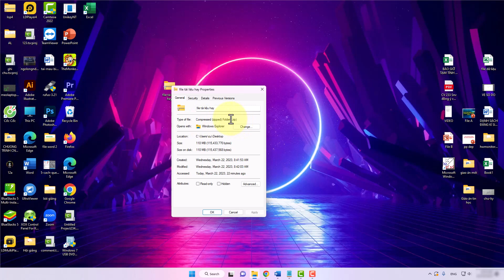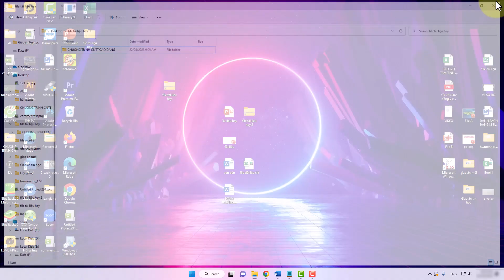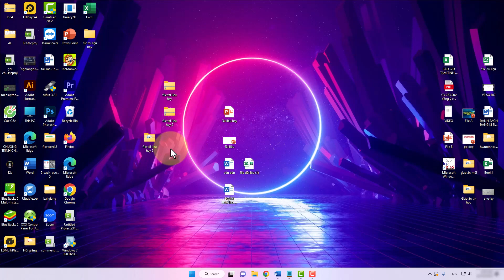2 Cách Giải Nén File ZIP Trên Máy Tính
Trong video này mình sẽ hướng dẫn cho bạn, 2 Cách Giải Nén File ZIP Trên Máy Tính
Thực hiện bởi kênh kiến thức tin học